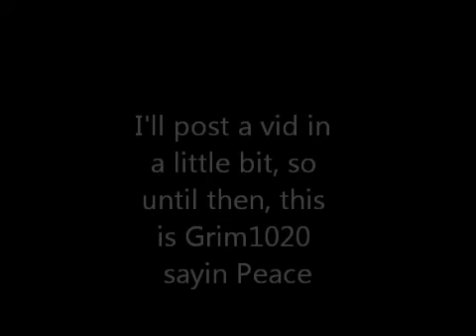Clowney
A quick vid